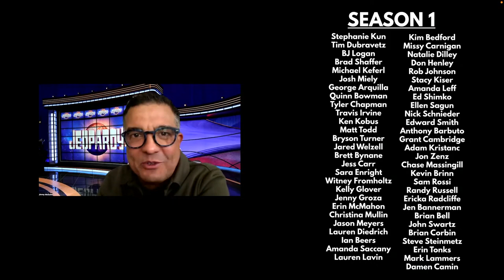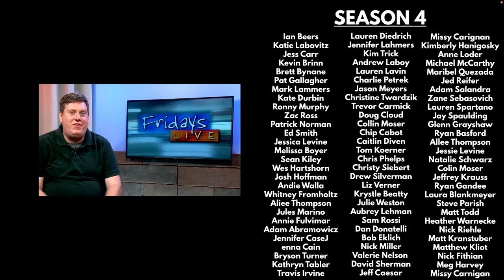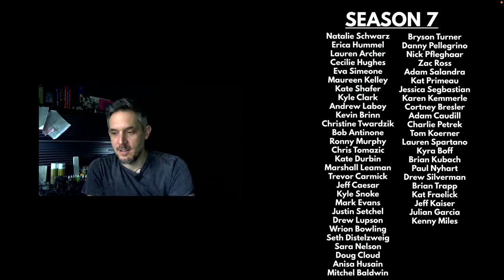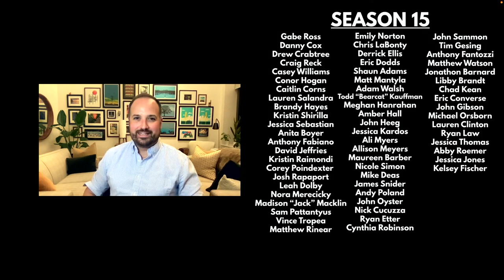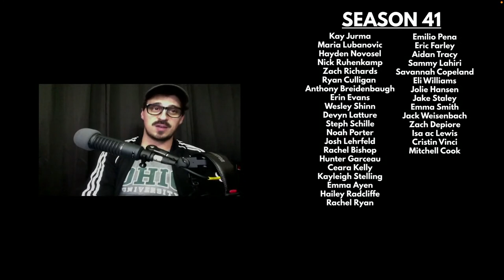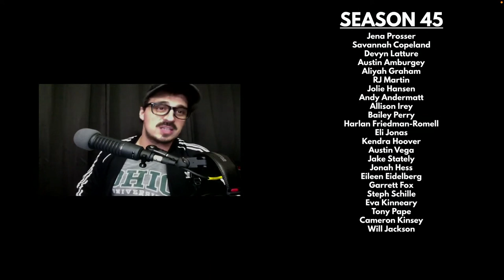Goodbye/End Credits 5005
Episode Hosts: Jason Meyers and Ellaina Hess

Current Cast:
Ryan Humeniuk
Nessa Le Donne
Chance Lane
Kris Schmitt
Lily Sellars
Aaron Ball
Sam Brandes
Sam Gottfried
Abbie Lantz
Ellaina Hess
Lauren Key
Trey Lyons

Alumni Cast:
Nora Mericicky
Eric Farley
Jason Meyers
Daniel Istler
Malik Robertson
Marissa Donovan
Alex Lumley
Stephanie Guerrieri
Brad Shaffer
Zac Ross
Gabe Ross
Caitlin Corns

Writers:
Austin Amburgey
Eric Farley
Zac Ross
Max Kornblut
Aaron Ball
Caitlin Corns
Gabe Ross
Steve Guerrieri
Ryan Humeniuk
Allison Irey

Past Content Writers:
Dave Moss Banter: Zac Ross, Nora Mericicky, Jack “Madison” Macklin
4 to 8 Hour Shootout: Savannah Copeland, Maria Lubanovic
Wild Willy: Corey Poindexter
Brad Gets Crucified: Sam Brandes
Mobster Lobster: Season 49 Writers
George W. Bush/John Kerry Debate: Zac Ross
Spike Jonze: Chrissy Hallaman
Y-Shaped Toothbrush: Jena Prosser
Jason Swims Hocking: Jason Meyers, Bryson Turner
Hulk Hogan: World Champion CSI: Gabe Ross, Zac Ross, Nora Mericicky
Facebook Mini Feed: Zac Ross, Gabe Ross
Five Nights At Fridays: Aaron Ball
Parked Out By The Lake: Original by Dean Summerwind, Cover by Conner Jones and Jena Prosser
Johnson & Johnson Law: Austin Amburgey
Austin & The Fri-Tones: Austin Amburgey, Sam Brandes
What’s In The Box: Season 4 Writers

Camera Ops:
Audrey Filimon
Zoe Harrison
Mia Leyland

Sound Mixers and Effects:
Max Kornblut
Trey Lyons

PA:
Andre Young

Producer/Alumni Coordinator: Allison Irey
Director: Austin Amburgey
Head Writer: Jonah Hess
Asst. Producer: Olivia Freeland
Asst. Director: Korey Hajduk
Tech Director: Andy Andermatt
DS Directors: Max Kornblut, Abbie Lantz, and Mia Leyland
Social Media Director: Baleigh McNerlin
Post-Production Supervisor: Ryann Davis
Floor Director: Grace Palmatary
Art Director: Nessa Le Donne

Originally aired on April 14th, 2023 for Season 50